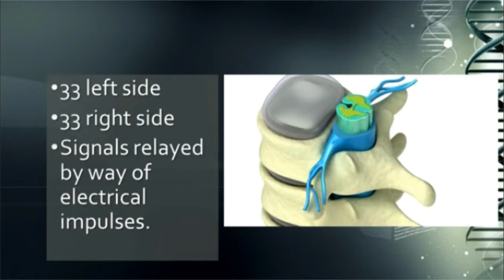The Gospel in Your bones - The Spine - 2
By - Mike Hoggard

8